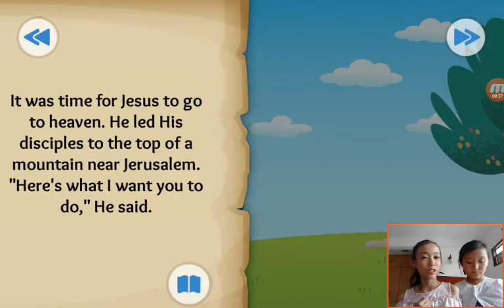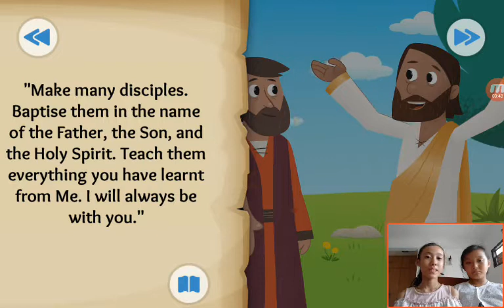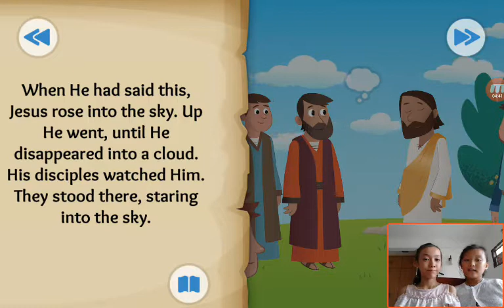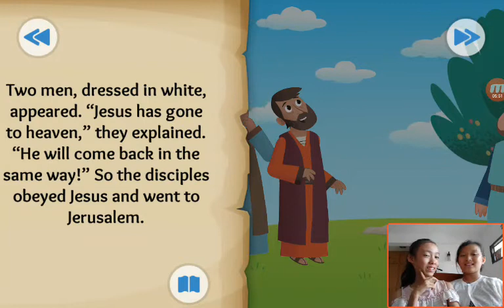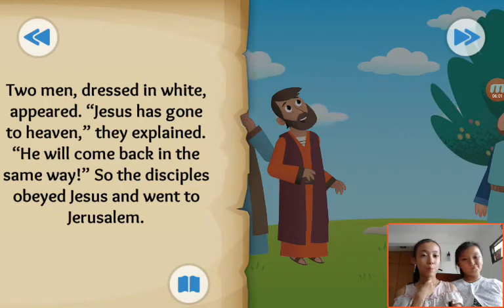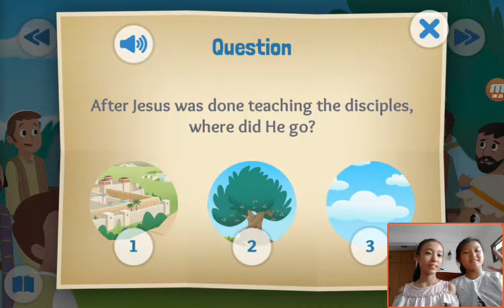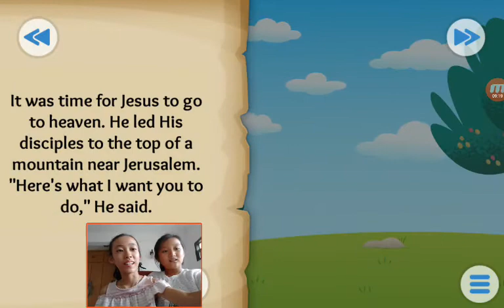‹Kids›Grace：Wonderful Bible Story‹성경이야기›– Into the Clouds about Jesus returns to heaven in Matthew a